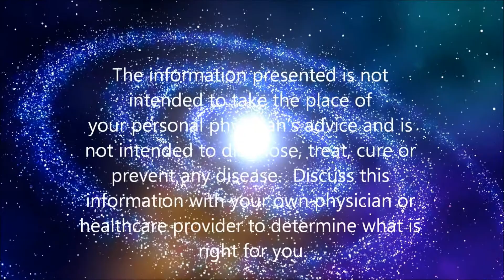Booby Trap: Blue Light at Night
Are you staying up late AND staring at screens all night? Do you have trouble falling asleep or getting restful sleep? The pineal and the hypothalamus are two special glands of many that regulate many systems in our bodies. Like conductors in an orchestra, the glands of the body create order and harmony in the synchronized song of the cells. They tell the body what to do. The suprachiasmatic nucleus (SCN) is a fancy term that is simply referring to the part of the hypothalamus gland that is the time keeper part of the brain. It regulates our circadian rhythm, the sleep/wake cycle that we are all a part of, whether we like it or not. This cycle is related to the rise and fall of the sun. We are diurnal beings so the sun is what regulates the timing for our biology.

The blue wavelength of light at night throws off both the SCN and the pineal gland, tricking the body into thinking that its daytime. This disrupts the natural rhythm of the body and melatonin production.  Looking at monitors, bright screens or even just fluorescent lightning after the sun goes down is a way to throw the system off track. If it is kept off track consistently, it can easily lead to all sorts of dysfunction such as heart disease, type 2 diabetes, cancer, depression and obesity to name a few.

Try the experiment of wearing amber-tinted glasses. Blue-blocking glasses improve mood, sleep and cognitive function. Black out the room at night. Honor your body and the circadian rhythm.

PS I highly recommend a program called F.lux that dims the blue light on the computer screen as the sun goes down in your timezone. Just know that this is not enough but its a great start.
You can also get red or orange nightlights or, like I have, an orange light on my nightstand so that I don't get blasted with blue light right before I fall asleep.

This should look black with your glasses on and blue without